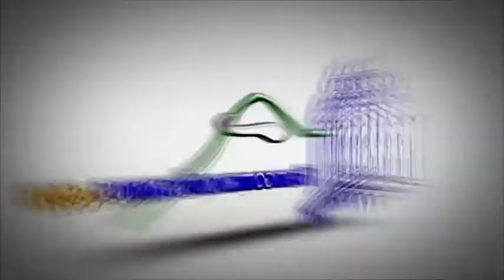Danilo Medina juramentará más de 10 mil nuevos miembros en SFM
San Francisco de Macorís.- El expresidente de la República Dominicana y actual presidente del Partido de la Liberación Dominicana (PLD) visitará esta ciudad para juramentar en el partido paso de diez mil nuevos miembros.

De acuerdo con una nota de prensa de la dirigencia local, la actividad de juramentacion se llevará a cabo a partir de las 4:00pm, en las instalaciones del Club Mayorista de esta ciudad, allí Madina juramentará 10,117 nuevos miembros de la provincia Duarte.

Los juramentados en su mayoría son mujeres y jóvenes, con los que según el comunicado, el PLD crece y se fortalece.

Hicieron la invitación al pueblo francomacorisano a participar de forma entusiasta de esta juramentacion, para que sean testigos de este acontecimiento político que marcará el inicio de los trabajos, con miras a alcanzar la victoria en el 2024